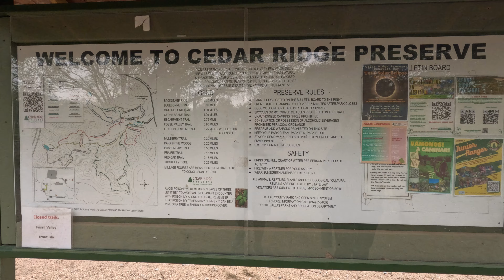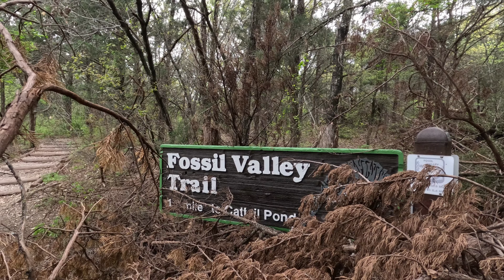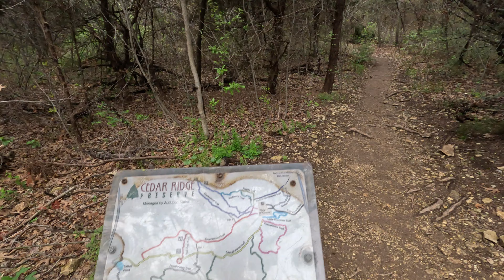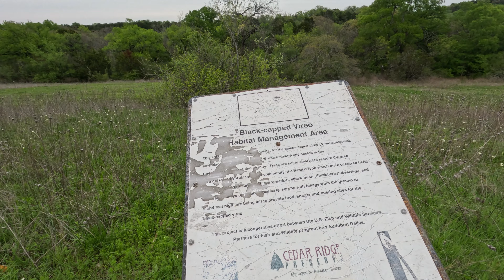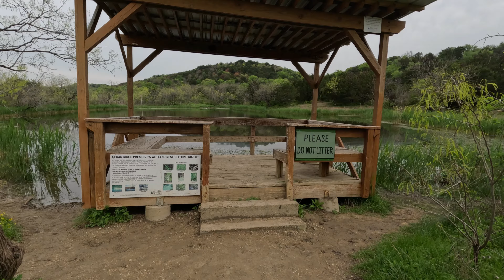No creeras lo hermoso que es este lugar!!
No creeras lo hermoso que es este lugar con montañas increibles en las que puedes caminar y disfrutar de la naturaleza, un lugar perfecto para relajarte y contemplar los mas bellos atardeceres, donde escucharas el susurrar de los grillos y el magestuoso canto de las aves, en ocaciones te sumerges en un ambiente donde hay una inmensa paz. mira el video y disfruta de la naturaleza y tambien suscribete a nuestro canal para que nos apolles. saludo gente hermosa.